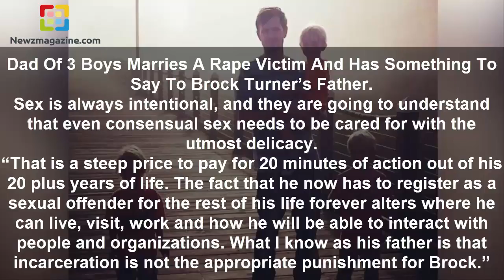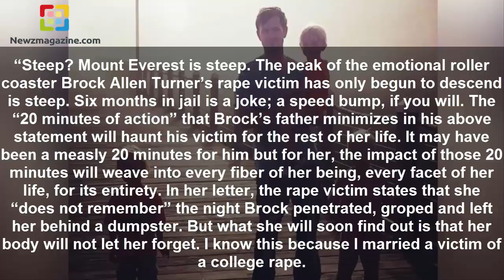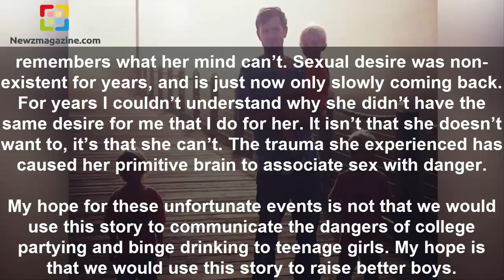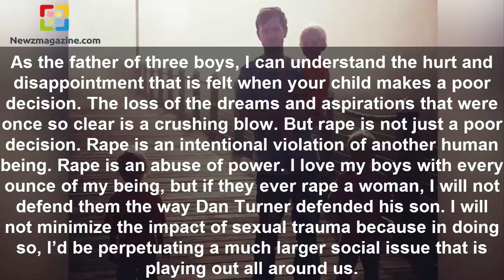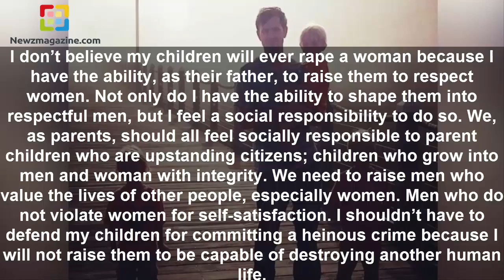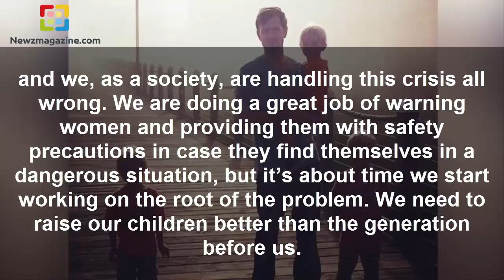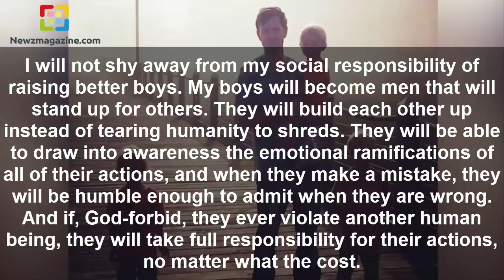Dad Of 3 Boys Marries A Rape Victim And Has Something To Say newzmagazine com